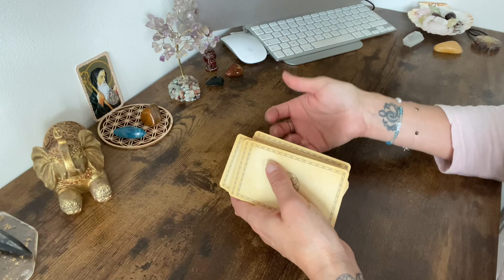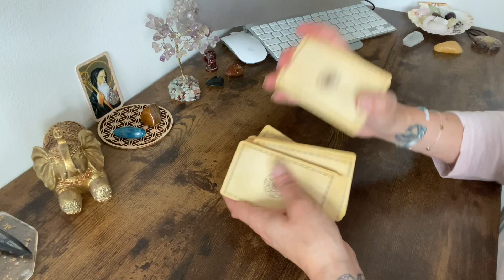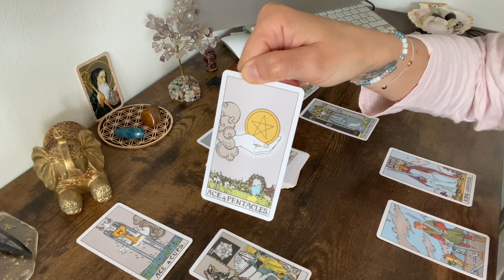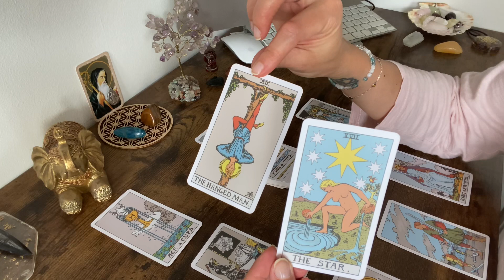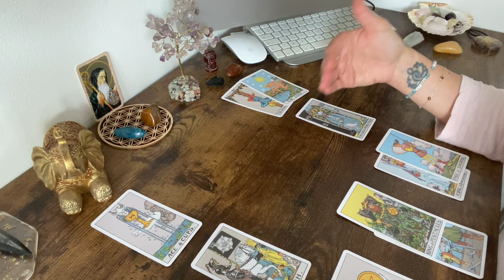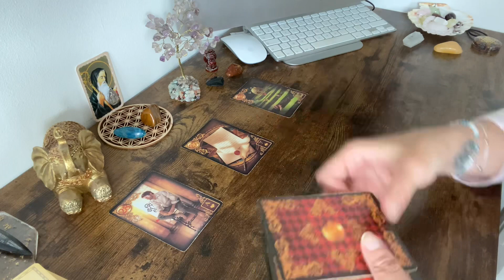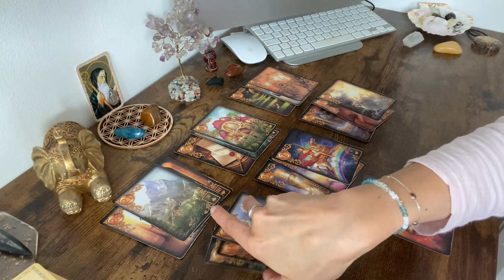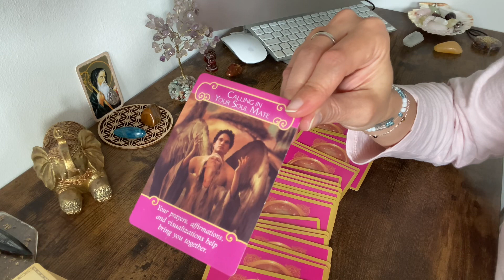Horoscope Vierge ♍️ Septembre 2023 🔮 "Une belle opportunité financière !" 💫⭐️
Voici la guidance horoscope pour les personnes nées sous le signe de la Vierge (ou ascendant / lune) pour le mois de Septembre 2023.

Namaste 🙏

Carole